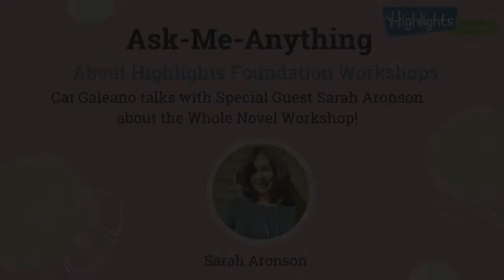Ask-Me-Anything about the Whole Novel Workshops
Faculty Sarah Aronson answers questions and shares what makes the Whole Novel Workshop so special.